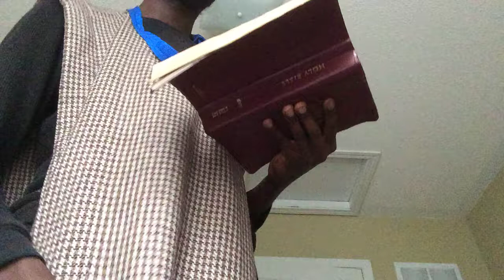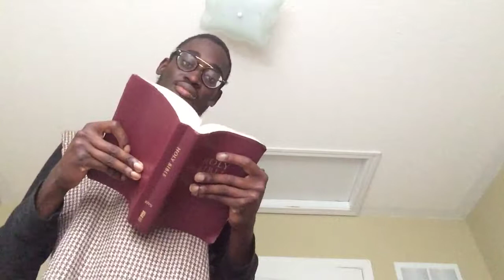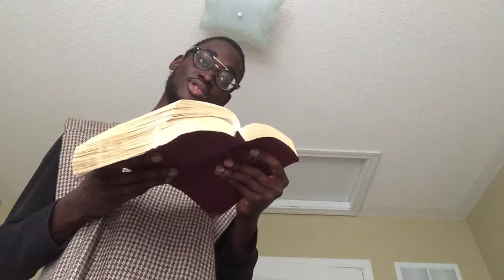Fight for the blessing.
Contend for the truth. Trough fasting and prayer.